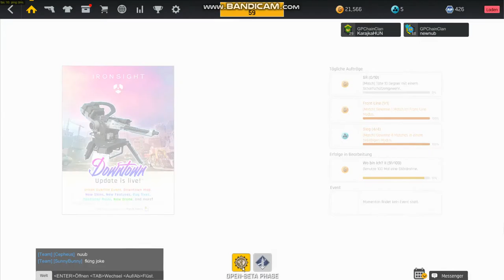OMG KarajkaHun Is back on Ironsight XD no more wolfteam ? XD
ZGON/snoobis/onehandtry/spainisch madmax XD
Move your ass in the game XD